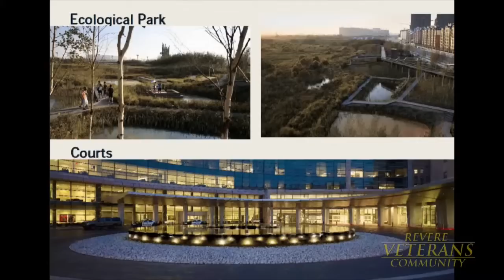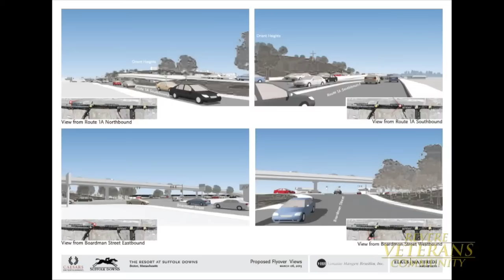RVC 19: Chip Tuttle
Chip Tuttle, Suffolk Downs COO, is Morris' guest.